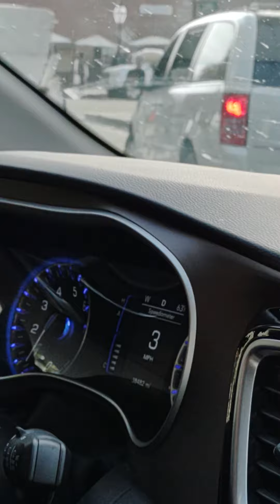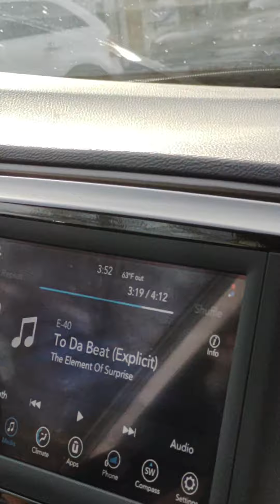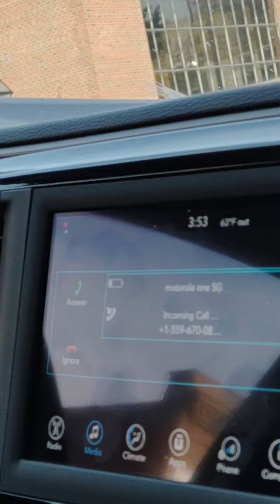March 21, 2022